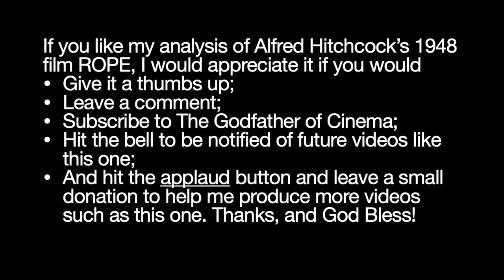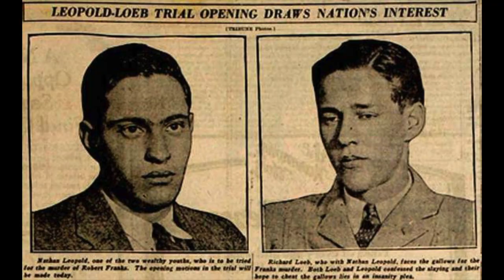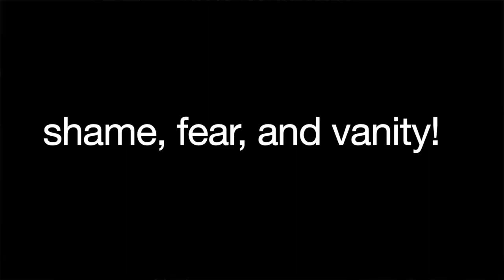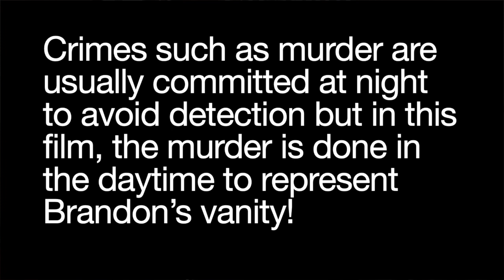ROPE film analysis--using light and a window to tell a story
ROPE film analysis. In this video, I will show how Alfred Hitchcock uses time, the light of an open window, and the bruised vanity of a beautiful woman to tell a story in this single-shot masterpiece based on the 1928 murder of a 14 year old boy named Bobby Franks by teenagers Richard Loeb and Nathan Leopold from Kenwood situated on Lake Michigan in Chicago’s South Side.

Rope is based on a story by Hume Cronyn and the script is by Arthur Laurents. The film stars James Stewart, John Dall, Joan Chandler, Cedrick Hardwicke, Farley Granger, Constance Collier, Douglas Dick, Edith Evanson, and Dick Hogan.

If you like this film analysis of ROPE, I would encourage you to sign up as a patreon to get exclusive 1st looks at all of my upcoming videos before I upload them to YouTube.

Also, subscribe to The Godfather of Cinema: Movie reviews and more, give this video a thumbs up, hit the bell, leave a comment and a small donation if you like this video and would like to help me do more like it in the future.